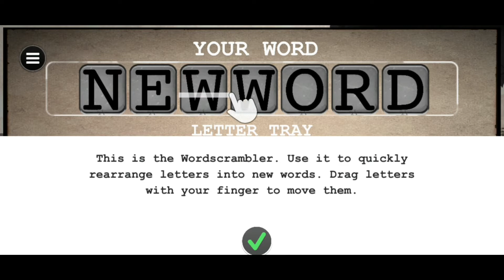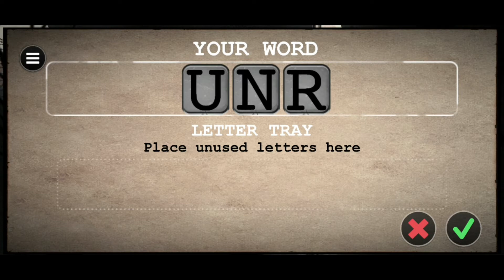Bermain Plus Belajar Lurrr, Sambil Dikejer Monster Robot | TypoMan #1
Ada game bagus ni bro nama game nya typoman. Game puzzle dan teka teki yang keren dan menantang. Bisa bermain plus belajar bahasa inggris